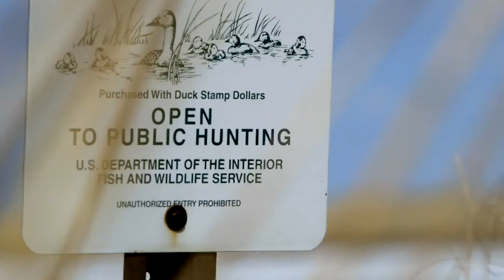Buy a Duck Stamp, Save the Ducks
The federal duck stamp program is a vital program that raises $25 million each year for the protection of wetlands and over 700 species that inhabit them.

THE MILLION DOLLAR DUCK dives into the wonderfully eccentric world of the Federal Duck Stamp Contest - the only juried art competition run by the U.S. government - and follows six artists as they compete in the most intense competition of their life.